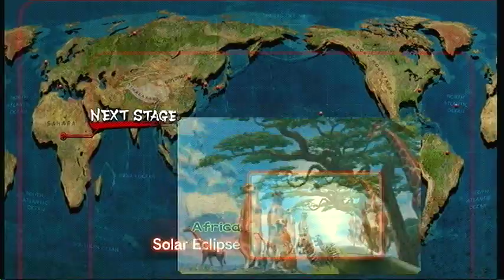SSF4 EylessOrphan (RU) vs Eiyu (GY)